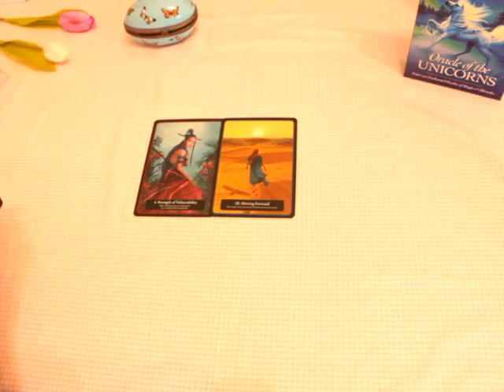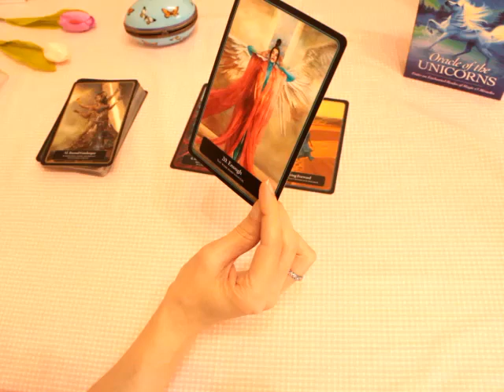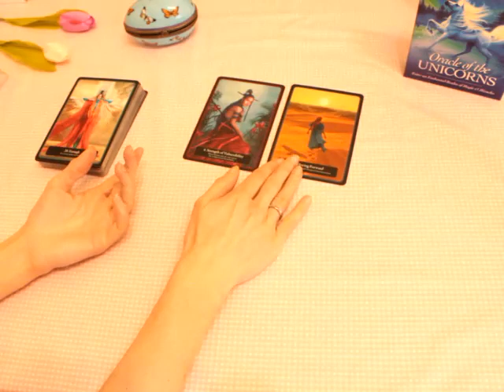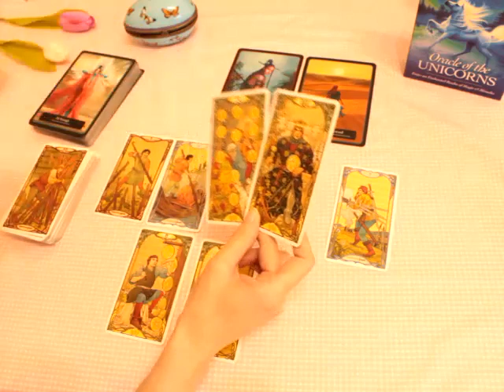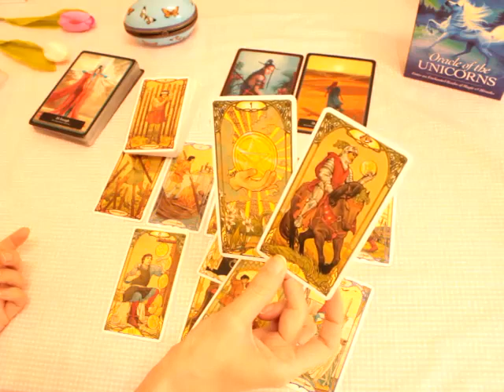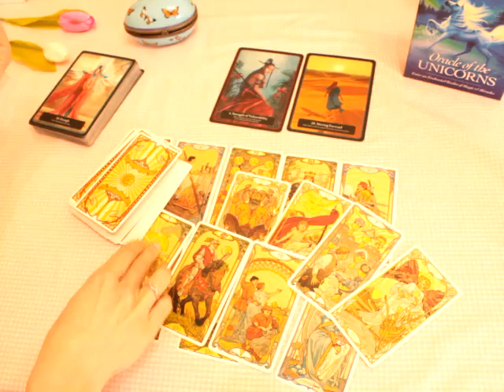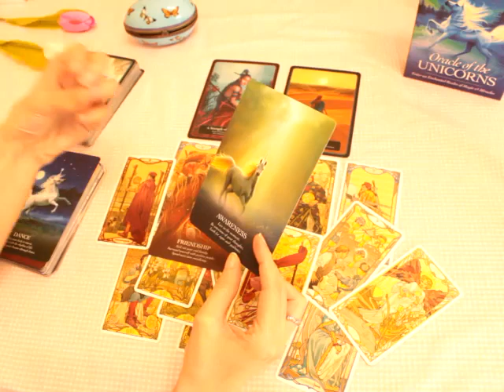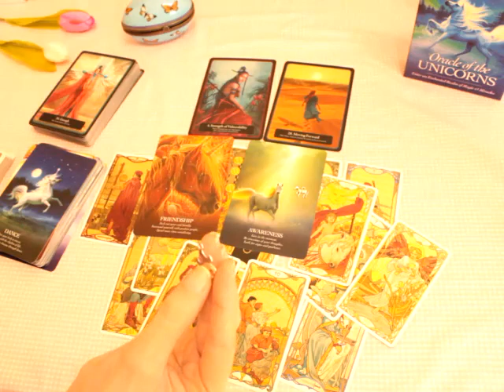Aquarius July 2022 💛 Abundance & love coming your way! ~ Look for signs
General tarot reading for Aquarius sun, moon, rising and venus

Beth  💜